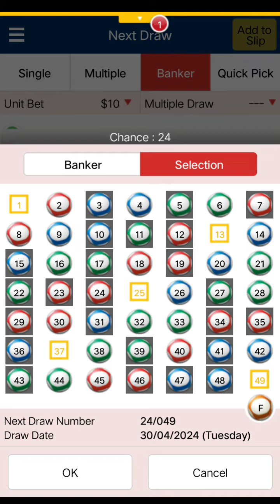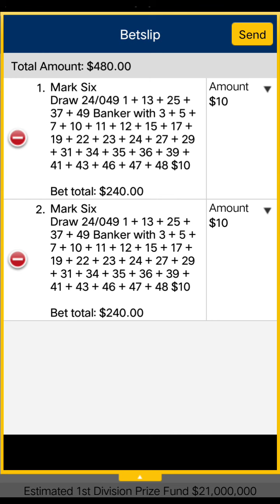香港馬會 六合彩 需要購買的彩票 049 2024 Hong Kong Jockey Club Mark Six lottery ticket 049 2024